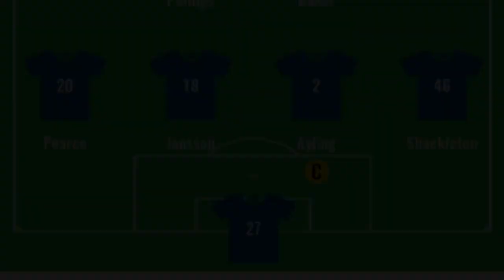LEEDS UNITED VS BOLTON WANDERERS: MY REACTION